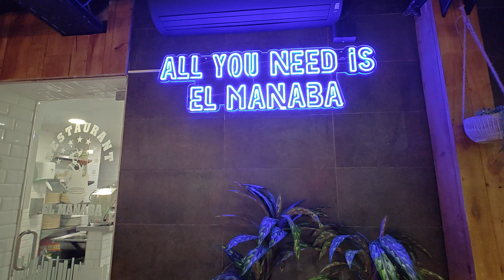🍽️ CATALÁN PROBANDO COMIDA ECUATORIANA 🇪🇨 en BARCELONA | Empanadas, patacones y menestra!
💥Mi novia de Vietnam, mi amigo Fer de Ecuador y yo probamos por primera vez algunos platos de la gastronomia ecuatoriana en Barcelona! Probamos el patacones con queso, empanades de queso y de pollo, y menestra con ternera y pescado frito... nuestras valoraciones están en el video haha ¿Queréis más videos? ¿O probando otro tipo de comida?  💥

💧 Soy voluntario de 'The Social Water' una fundación que entrega filtros de agua a comunidades que no tienen acceso a agua potable!

⭐️ REGISTRATE EN WORKAWAY CON MI ENLACE Y OBTÉN UN MES GRATIS DE SUSCRIPCIÓN

✈️ Si vas a volar con QATAR AIRWAYS, unete al PRIVILEGE CLUB CON ESTE ENLACE y así acumularás más puntos descuento